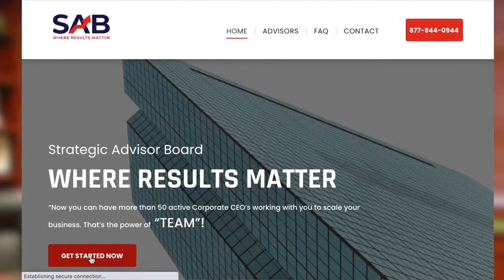Strategic Advisor Board - It’s Who We Are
Now you can have 10 active "working" CEO’s working with you to scale your business. That’s the power of “TEAM”!

We help business owners finally enjoy the business they worked so hard to build. Let us help you pivot your company during good times & the tough times!